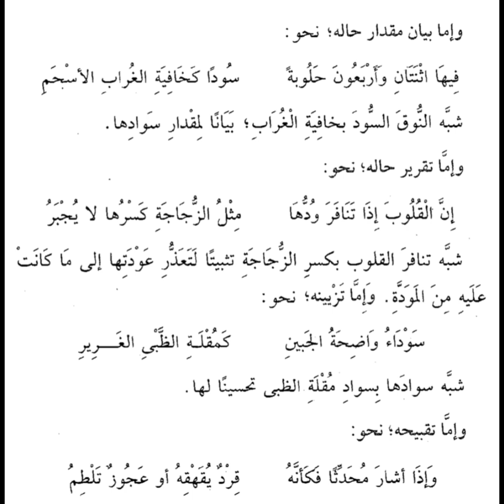د ٦٦ شرح البلاغة من قواعد اللغة العربية